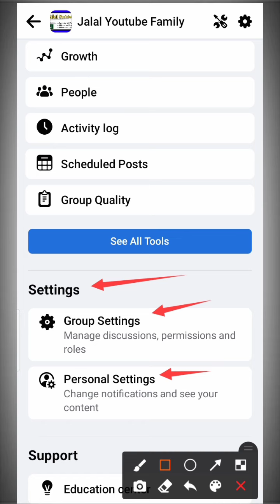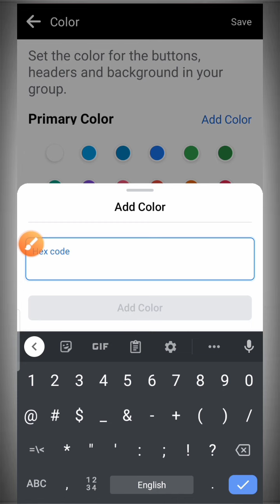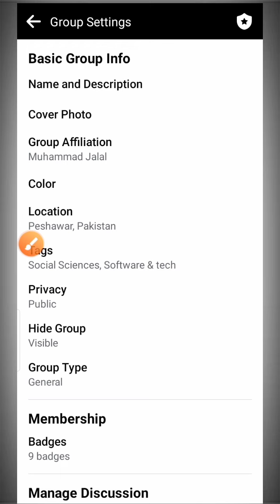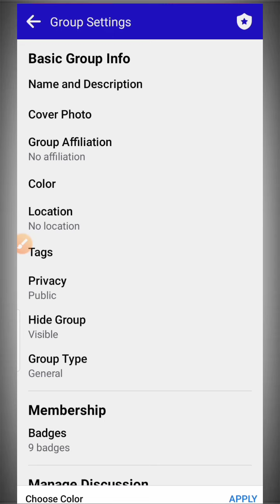Facebook Group Update || Primary Color || Accent Color || Set Primary Color on Facebook Group